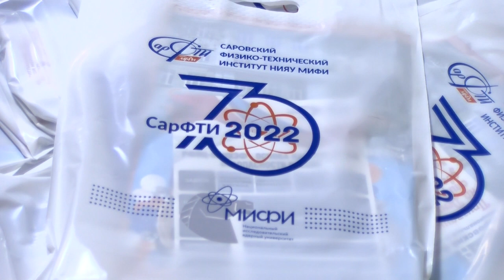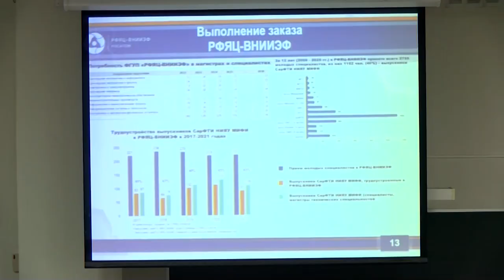День открытых дверей в СарФТИ